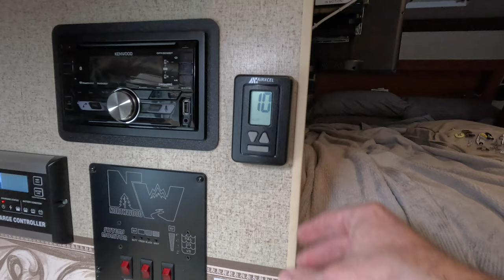Winter Truck Camping At The End Of The Road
I took my Arctic Fox 1150 Truck Camper to the end of the winter-maintained roads in search of quiet and solitude. While I may not have been as successful as I would have liked in finding a quiet spot, I did complete a couple of tests on some camper upgrades.